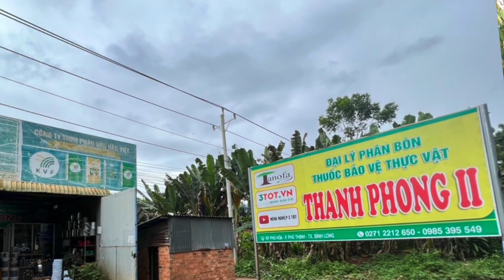Mô hình Làm bông không Paclo "tỉa trái sau 15 ngày xổ nhụy"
Cty Đầu Tư 3 Tốt là đơn vị chuyên phân phối sản phân bón hữu cơ sinh học được nhập khẩu từ các nước Châu Âu, như Tây Ban Nha, Đức, Ý, Hà Lan.
Hotline 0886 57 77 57